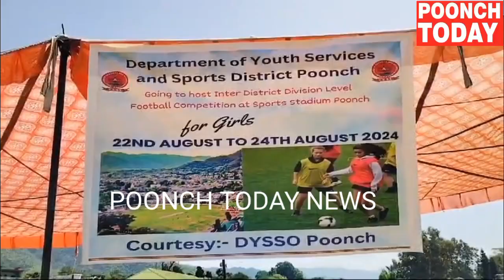Inter district divisional level girls football event declared open by DC Poonch under SVEEP